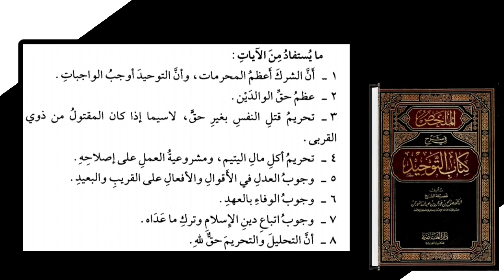[7] 10 Wasiat Allah ﷻ | Al Mulakhos Fi Syarh Kitabut Tauhid